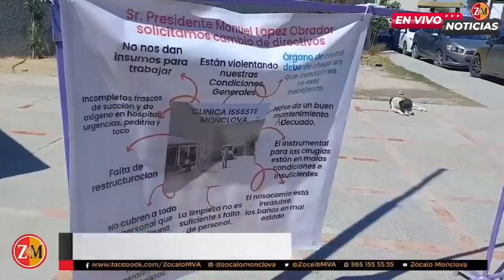Dirigentes sindicales revisan el trato que reciben los trabajadores del ISSSTE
Dirigentes sindicales de la burocracia municipal revisan el trato que reciben los trabajadores en la Unidad Médica del ISSSTE luego de enérgicas protestas de empleados de ese nosocomio contra la directora Susana Nájera Sánchez, y el administrador Juan Carlos Villa por el caos que registra a consecuencia de las precarias condiciones ya que ni sábanas hay para las camillas.